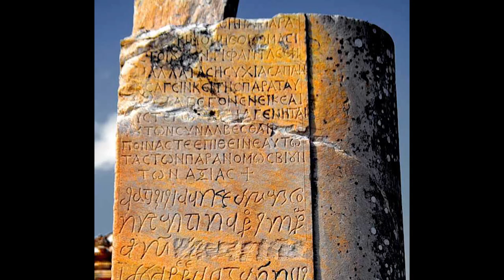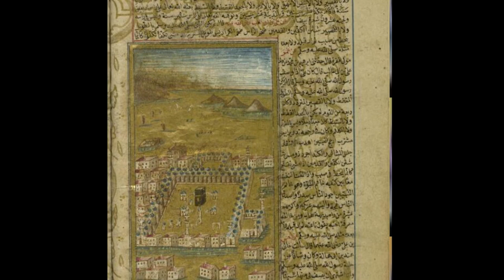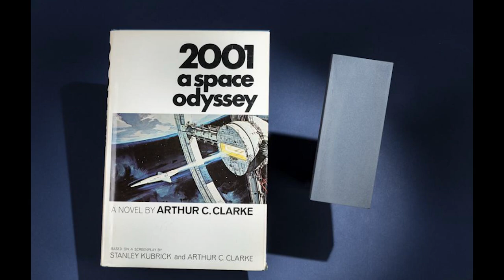Monolit Nedir Gizemli Utah ve Romanya'daki Monolitlerin Sırrı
Monolit nedir Gizemli Utah ve Romanya'daki Monolitlerin Sırrı açıklanmıştır.
Monolitlerin Şifresi: Geçmişin Anahtarı Geleceği Açıyor!
Gizemli monolitler yeniden ortaya çıktı! Amerika, Romanya ve İngiltere'de bulunan bu metalik yapılar, insanlığın en eski gizemlerinden biri. Binlerce yıldır varlıklarını sürdüren monolitler, ne anlama geliyor ve nereden geldiler?
Bu videoda, monolitlerin tarihini ve gizemini derinlemesine inceleyeceğiz. Antik uygarlıklar monolitleri nasıl kullandı? Monolitlerin şehirlerin hafızasıyla nasıl bir bağlantısı var? Arthur C. Clarke'ın Uzay Destanı'ndaki monolitlerle gerçek monolitler arasında bir ilişki var mı?
Monolitlerin şifresini çözmek için:
• Hattuşa'daki Güneş Kursu'na ve diğer antik anıtlara gideceğiz.
• Mona Lisa'nın gizemli gülümsemesinin ardındaki gerçeği arayacağız.
• İklim değişikliği ve eksen kayması gibi küresel felaketlerle monolitler arasındaki bağlantıyı araştıracağız.
Monolitlerin bize ne anlatmak istediğini keşfetmeye hazır mısınız? Bu heyecan verici yolculuğa katılın ve geçmişin anahtarının geleceği nasıl açtığını görün!
Ayrıca videoda şunlara da değineceğiz:
• Monolitlerin metalik yapısı ve bileşimi
• Monolitlerin depremlerle bağlantısı
• Herodot'un monolitlerle ilgili yazıları
• Monolitlerin gelecekteki şehirlerin inşasında nasıl kullanılabileceği
Videoyu izledikten sonra:
• Monolitlere bakış açınız değişecek.
• Geçmiş ve gelecek arasındaki bağlantıyı daha iyi anlayacaksınız.
• Şehirlerin gizemli hafızasına dair yeni bilgiler edineceksiniz.

Monolitin içinde barındırdığı anlam ve nerelerde kullanıldıklarını neyi ifade etmeye çalıştıklarını, doğal monolitleri ve sonradan yapılanları, şehir monolitlerini, tarihte kullanılan monolitler, sanatın içinde nasıl ve ne şekilde kullanıldıklarını açıklamaya çalıştık. Hititlerin Hattuşa Şehri aslında bir şehir monoliti miydi, Mona Lisa Tablosunda ne anlatılmaya çalışılmıştır? Stanley Kubrick’in, 2001: Bir Uzay Destanı, A Space Odyssey Filminde monolitlerle ne anlatılmaya çalışılmaktadır? Oktan Keleş’in, Kulbak Bilge Kitabında bizlere anlattığı monolitlerle bağlantılı bilgiler nelerdi? Amerika, Romanya ve İngiltere’de oluşturulan monolitlerin ne anlama geldiğinin sorularını cevaplamaya çalıştık.
Monolitlerin şifresini çözmek için yorumlarda kendi teorilerinizi paylaşmayı unutmayın!